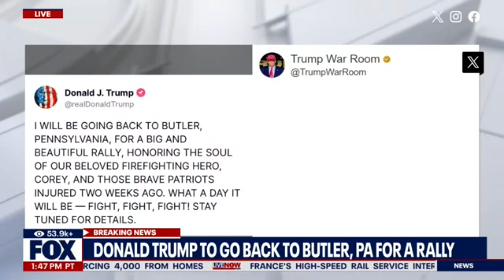Ole Head YouTube grandaughter Candice & Ambre sista 2 sista talk, Trump goin back to Butler